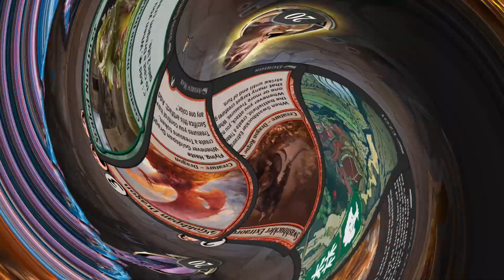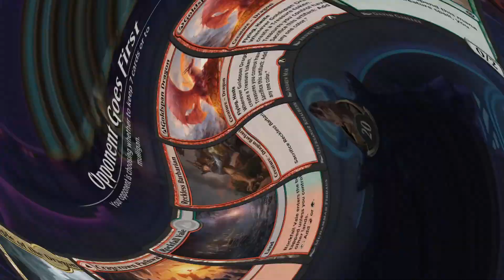MTGA ALCHEMY ｜ TEMUR DRAGONS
Test: Lozhan + Earthquake Dragon combo
Reckless Barbarian+Goldspan Dragon (3 Turn Goldspan Dragon)
Swashbuckler Extraordinaire+ Goldspan Dragon